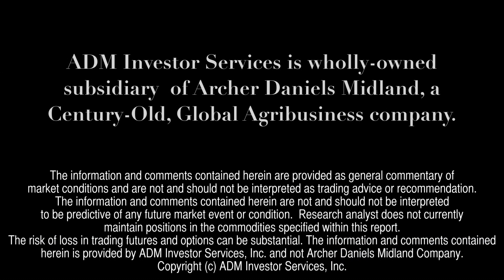ADMIS Today - July 15, 2015